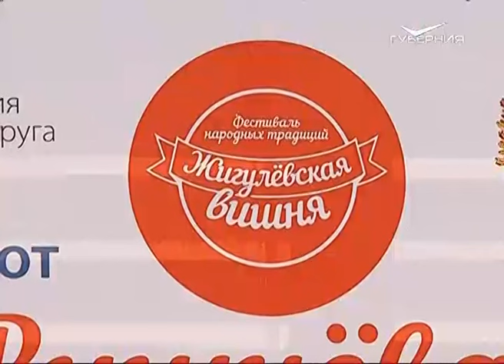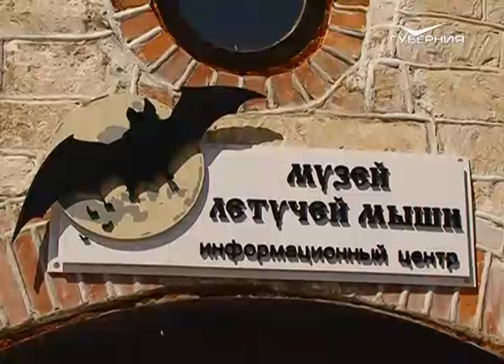В Ширяево на “Жигулевской вишне” испекли 11-метровый Царь-пирог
В Ширяево установили новый областной рекорд и уже претендуют на место в Книге рекордов России. Фестиваль "Жигулёвская вишня" в этом году прошел сочно и вкусно, а главным украшением стола стал 11-метровый пирог. Для одной только начинки кулинарам потребовалось почти 50 кг ягоды. Татьяна Пудова тоже провела эти выходные с пользой и узнала рецепт вкусного событийного туризма.